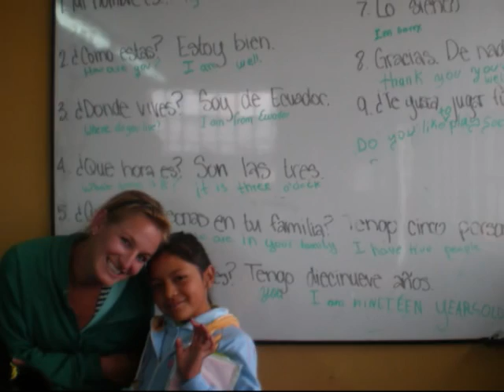Nicole Porter Ecuador 2009